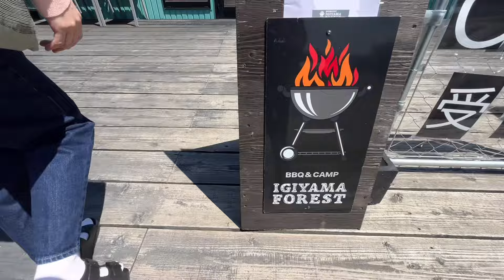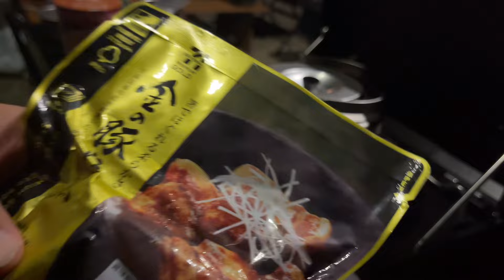【30代夫婦】嫁が初めてテントを張った日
🏕️夫婦キャンプシリーズ🏕️

【キャンプギア】2023年キャプテンスタッグ福袋開封〜嫁さんにプレゼントしてみた〜

【夫婦キャンプ】デイキャンプでベーグルサンド作って食べたら美味しすぎた！〜マルチグリドルのキャンプ飯にハマる嫁〜

⚙️使用キャンプギア⚙️

▶️使用テント

テント設営が初めての嫁でも簡単に説明出来ました！！

▶️使用タープ

▶️オススメシェラカップ

▶️オススメキャンプ収納バッグ